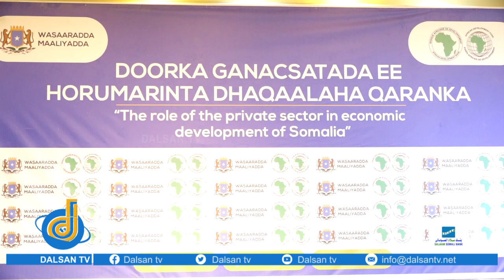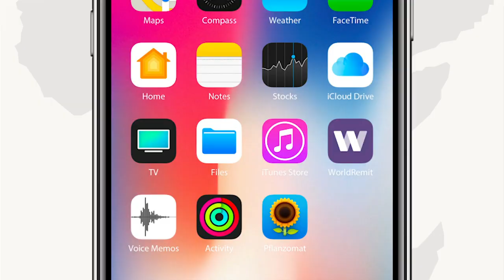Wasiir Beyle"Wixii lagu heshiiyey ee canshuur ah qofkii bixin waaya waa in la xiro"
Wasiir Beyle"Wixii lagu heshiiyey ee canshuur ah qofkii bixin waaya waa in xabsiga la galiyo oo illaa uu bixiyo la xiro"
Wasiirka ayaa hadalkan ka sheegay dood u dhexeysay isaga iyo qaar ka mid ah ganacsatada oo ka cabanaya dhankooda inaysan dowladdu waxba ugu qaban ganacsatada Canshuurta ay bixiyaan.